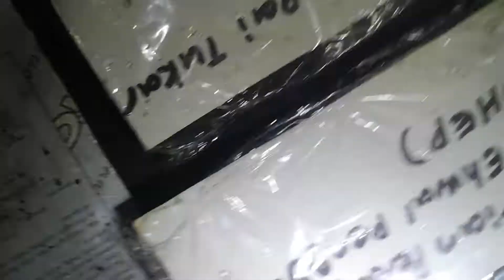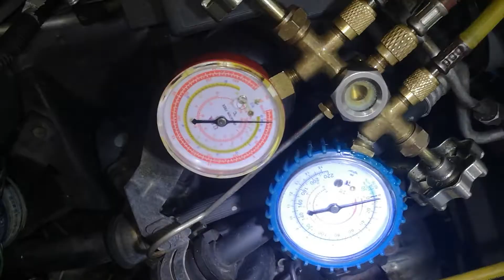penyaman udara tidak begitu mudah 6 - 7 - 2020